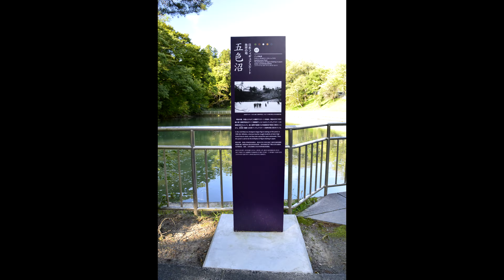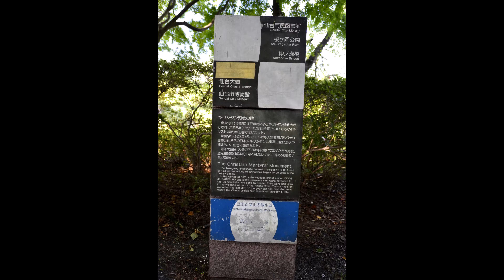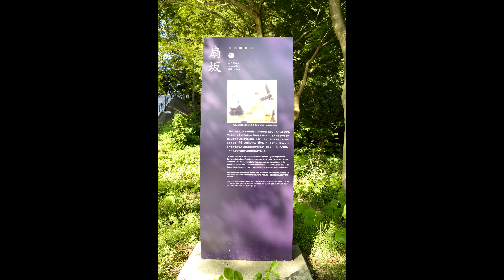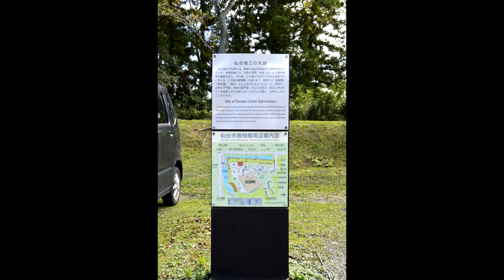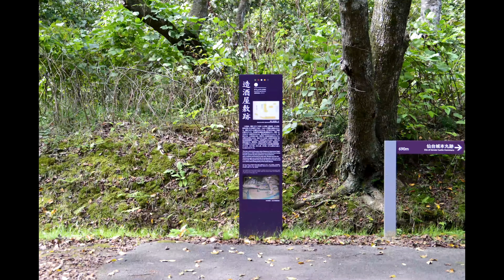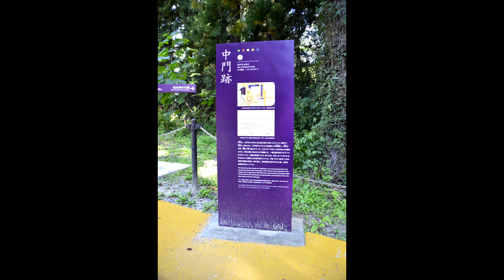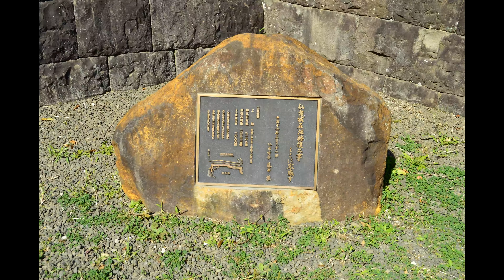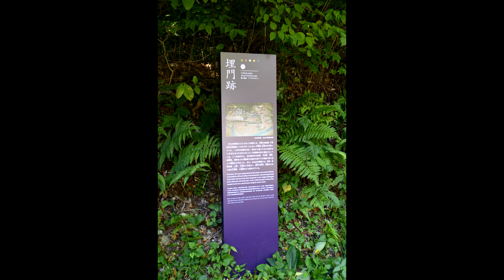青葉城・仙台城 宮城県仙台市